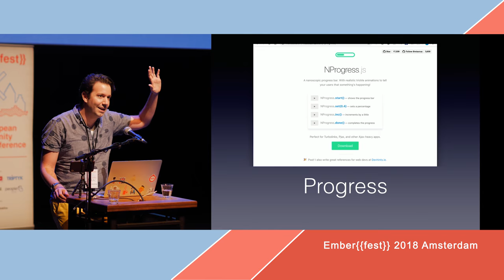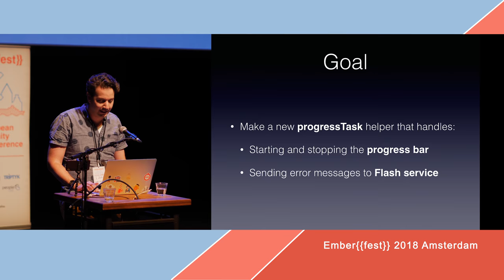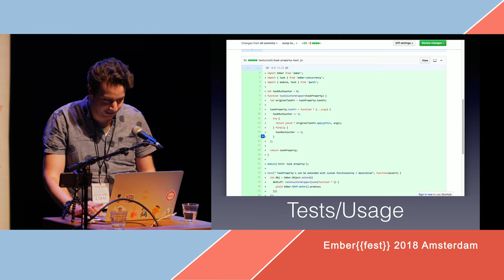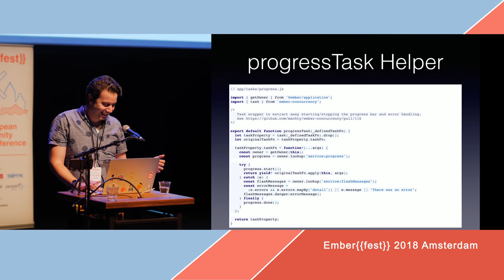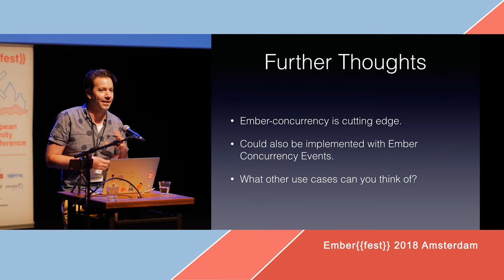EmberFest 2018: Lightning Talks - Composable Concurrency Tests by Isaac Ezer